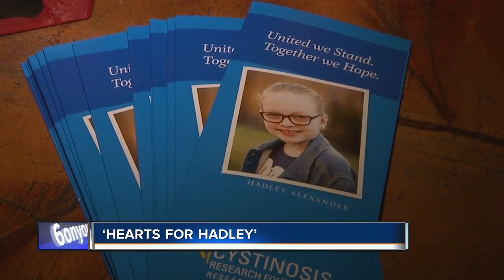'HEARTS FOR HADLEY:' Community rallies around Boise girl with rare disease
At an event at Garden City’s Split Rail Winery featuring live music, wine, and a food truck, the Treasure Valley community gathered around Hadley Alexander and her family as they work to find a cure, with their nonprofit, Hearts for Hadley.